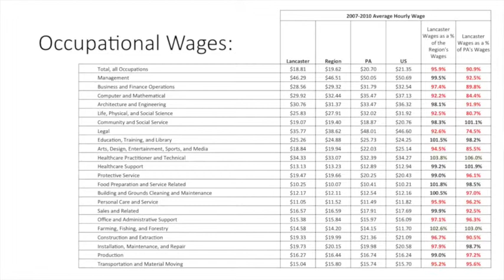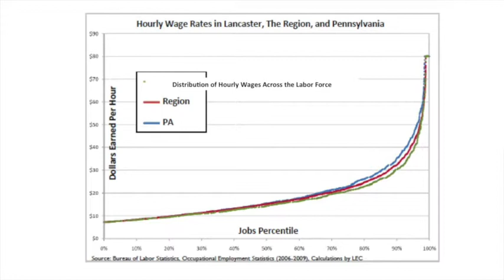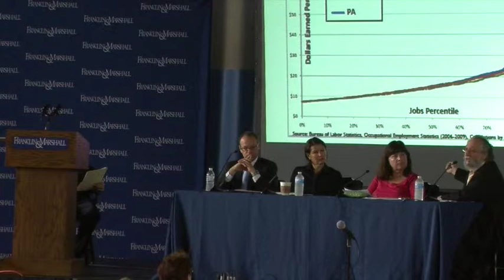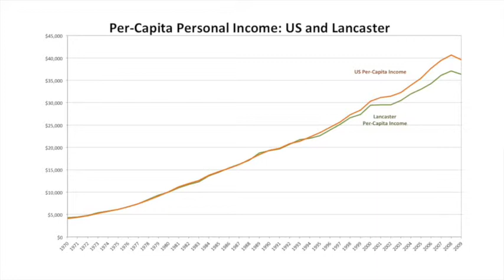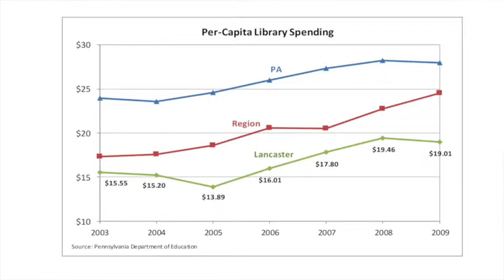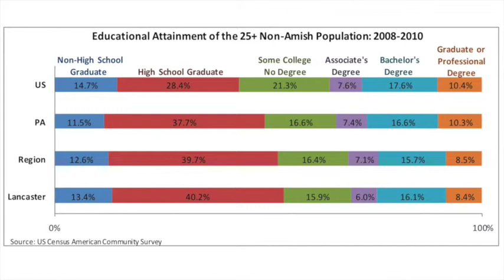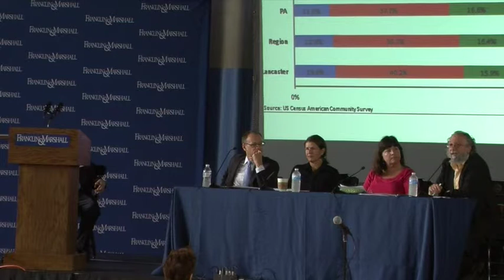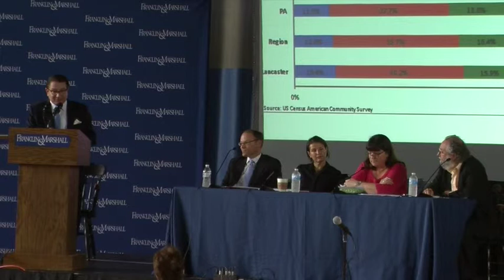Common Hour: Who Rules Lancaster?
This forum enabled members of the F&M campus community to see how governance at the local level, rather than national, directly affects their everyday lives. The panelists include distinguished members of the F&M faculty and local elected officials: Antonio Callari, Sigmund M. and Mary B. Hyman Professor of Economics and Director of the F&M Local Economy Center; Stephen Medvic, Associate Professor of Government; Danene Sorace, Lancaster City Council Member; Candace Roper, School District of Lancaster Board Director and staff member at Franklin & Marshall College. G. Terry Madonna, Director, Center for Politics and Public Affairs, served as moderator. Record Oct. 2, 2014, in Mayser Gymnasium.